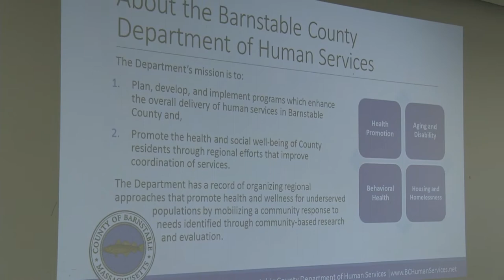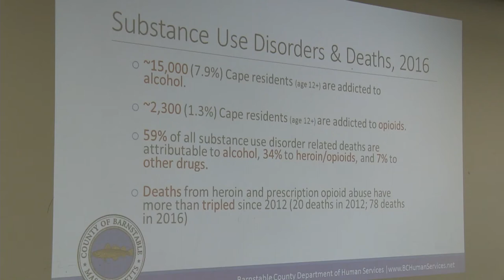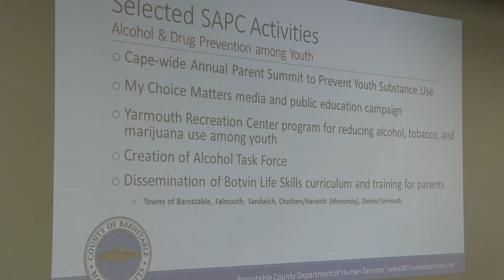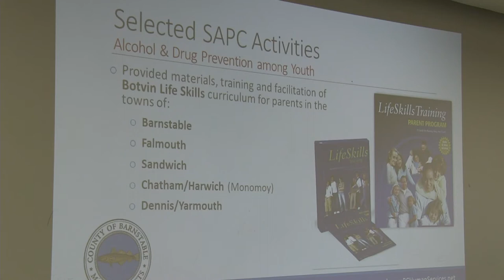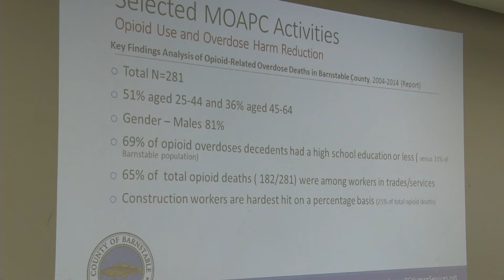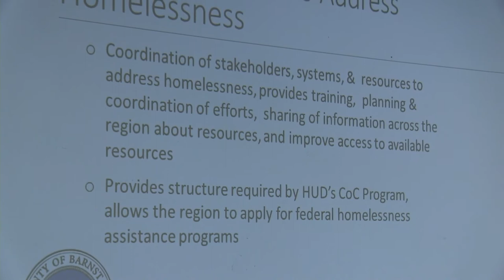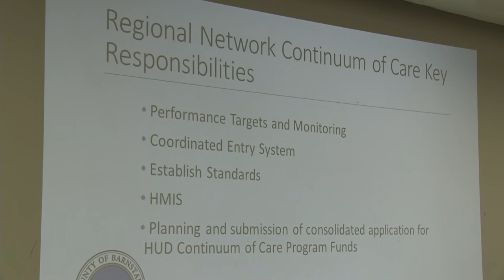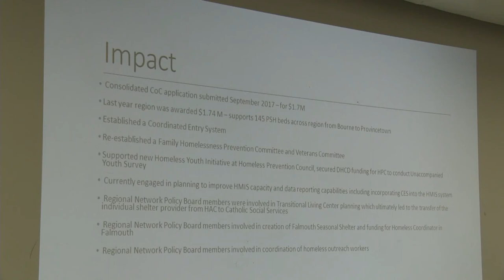October 18, 2017 Assembly of Delegates Meeting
The proceedings of the October 18, 2017 Assembly of Delegates Meeting